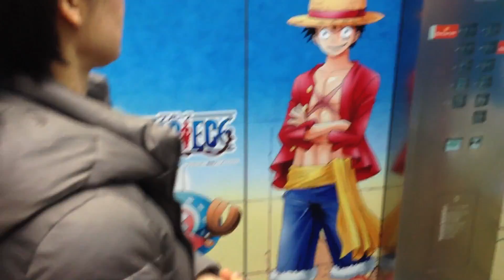✨ Thank You, Tokyo - LylesBrother - Return to the USA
✨ Join Kurt Bell in a heartfelt tribute to Japan's vibrant capital in "Thank You, Tokyo." This episode captures Kurt's profound appreciation and farewell to the city that has been a backdrop to many of his philosophical explorations and personal growth.

Through the bustling streets and quiet corners of Tokyo, Kurt reflects on the lessons learned, the memories made, and the indelible impact the city has had on his life. He shares stories that highlight the city's unique blend of tradition and modernity, its resilience, and the warmth of its people.

This video is not just a goodbye; it's a celebration of the experiences and insights gained in Tokyo, and a recognition of the city's role in shaping Kurt's journey. It's an ode to a place that, though he may leave, will always hold a special place in his heart. 🚶‍♂️🌃

➡️ Delve deeper into Kurt's philosophical journey. Get your copy of his book here (hardcover edition recommended)